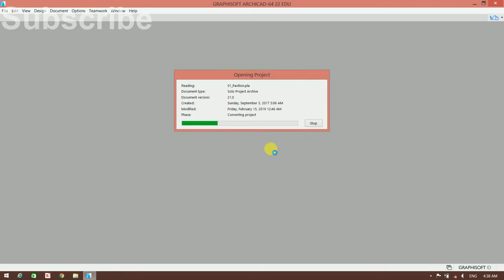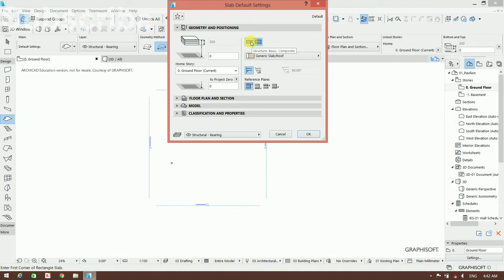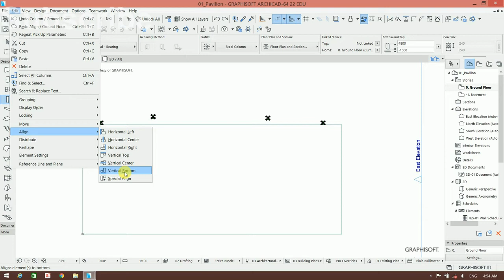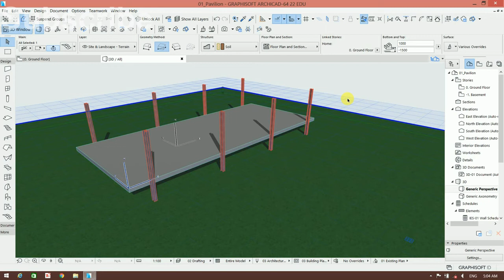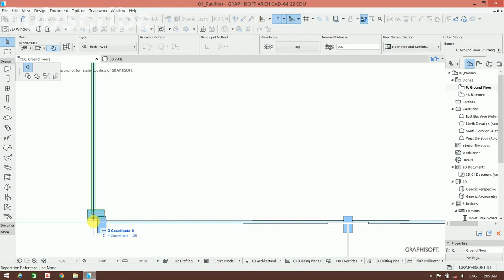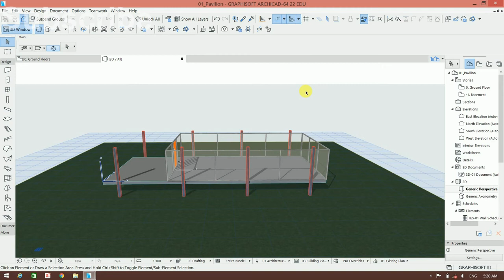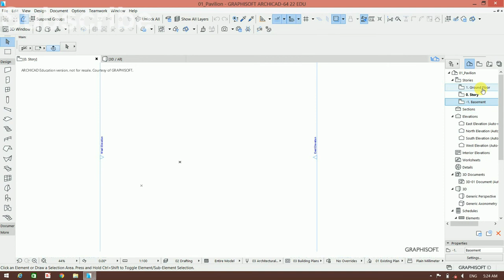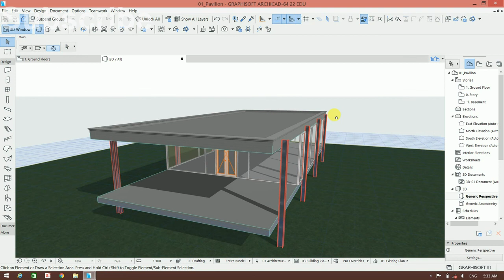ارکیکیډ۲۲ لمړی صنف څلورم درس